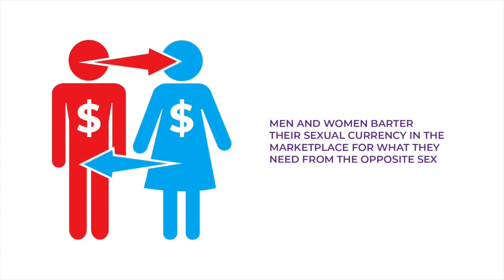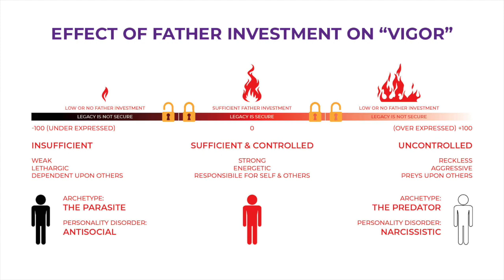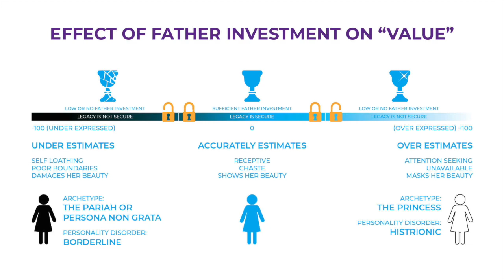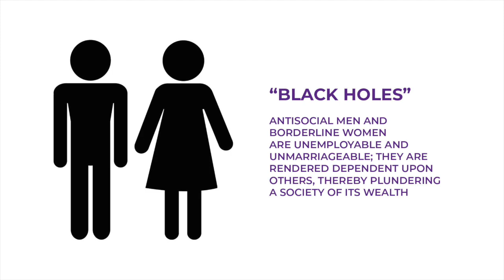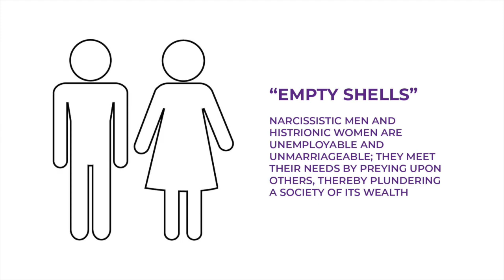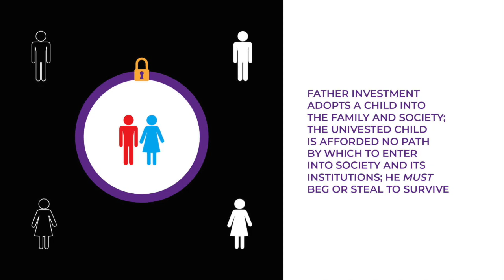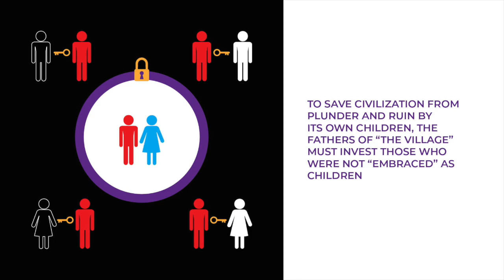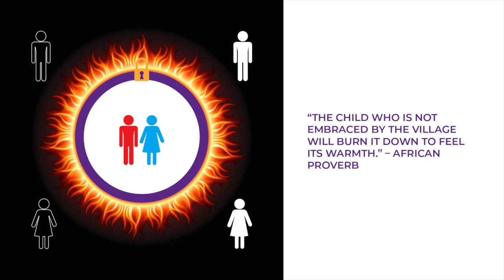The Role Of Father Investment In Personality Development & Sexual Market Value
Heiðrún joins me once again to discuss her very enlightening insights into the role of father investment in the development of men and women, as well as the terrible consequences that occur when that investment is lacking.
If you are struggling with creating the life you want, you need to listen to this conversation, it is full of insights that could help you.

Dailymotion: (comming soon)